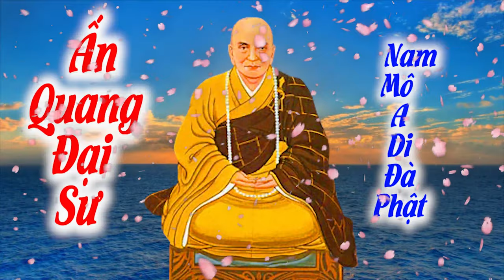Ấn Quang Đại Sư, hoằng dương phật pháp video Full HD 4k 43